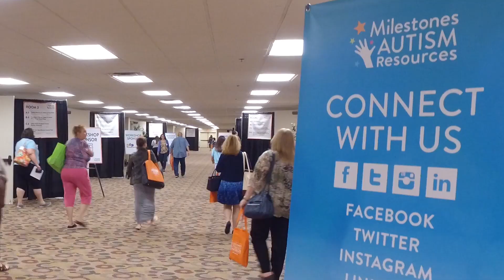Be Empowered at the 2019 Milestones National Autism Conference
Be empowered with evidence-based approaches and practical strategies at the Milestones National Autism Conference, June 11-12 in Cleveland, OH. Join 1,200 professionals, parents and individuals with autism from across the country for networking, support and CEUs. With more than 90 workshops, 10 specialized tracks and 50 exhibitors, this is the must-attend autism event of its kind.

Don't miss the opportunity to connect, learn and raise the bar for what is possible!

Register today at milestones.org. Group rates and scholarships available!